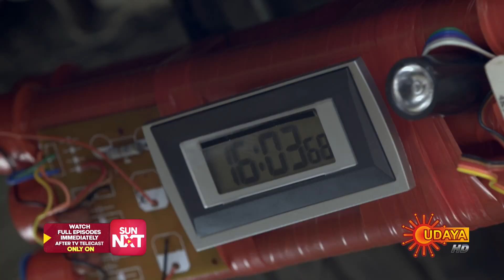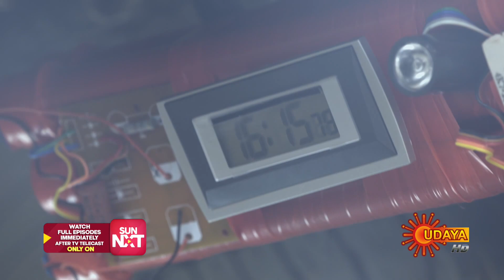Nannaseya Hoove - Highlights | Full EP free on SUN NXT | 29 August 2023 | Udaya TV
Watch the Highlights of the Popular Kannada Serial NannaseyaHoove that airs on Udaya TV.

Close friends Urvashi and Keerthy share an unbreakable bond. While Urvashi is completely against love, Keerthy falls in love with Karthik. But in a strange turn of fate, Urvashi, Karthik, and Keerthy get stuck in a love triangle.